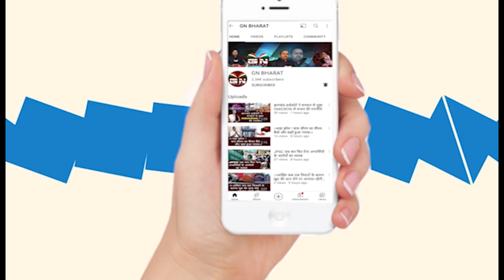राज्य हिन्दू धार्मिक न्यास बोर्ड के फैसले के खिलाफ लोग को सुनिए क्या बोले अध्यक्ष